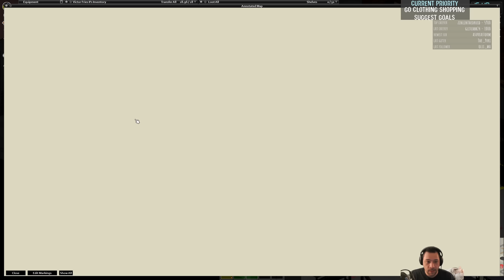Project Zomboid Arctic - Crop Tender // EP26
» This series is a result of a weekly poll where everyone is welcome to vote for games for me to play. If you want more Project Zomboid make sure to vote for it in the polls. You can find the polls on my YouTube community or on Discord in the announcements,

» Project Zomboid is an open-world isometric survival horror video game.